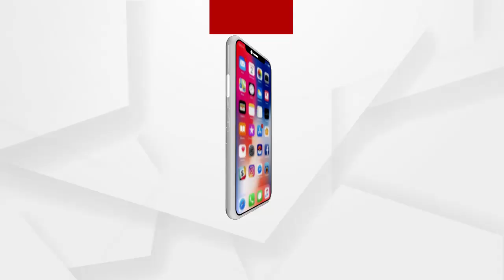କମିଶନରେଟ ପୋଲିସକୁ ବଡ ସଫଳତା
ବନ୍ଧୁକ ଡ଼ିଲ କରିବା ସମୟରେ ୭ ଜଣଙ୍କୁ ଧରିଲା କମିସନରେଟ ପୋଲିସ...କଟକର ଦୁର୍ଦ୍ଦାନ୍ତ ଅପରାଧୀ ବିଜୟ ନାୟକ ଏବଂ ଜଗନ୍ନାଥ ଦାସଙ୍କୁ ଗିରଫ କରିଛି ପୋଲିସ । ଡିଲ ହେଉଥିବା ବନ୍ଧୁକ ମୁଙ୍ଗେରରୁ ଆସିଥିବା ଅନୁମାନ କରାଯାଉଛି.